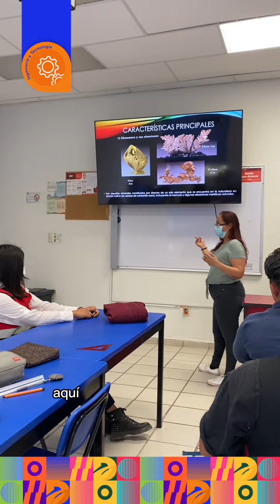Licenciatura en Ingeniería en Procesamiento de Recursos Minerales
Estudiar en la UAEH es la mejor opción. ¡Únete a nuestra comunidad universitaria! ¡aplica ahora!

Escuela Superior Zimapán